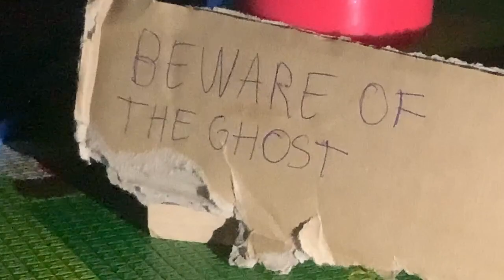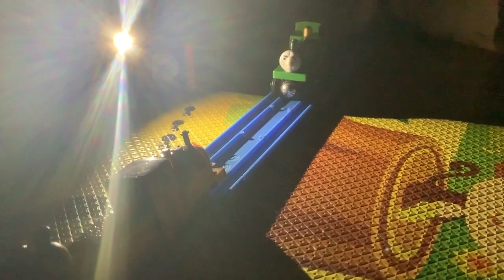The Ghost - Halloween Special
Here is my Halloween Special for 2023! Happy Halloween!

One Night, Sir Handel tells a ghost story about Smudger coming back as a ghost. Then Sir Handel starts teasing Duke that he’s scared until he and Duke see Smudger’s ghost. Is it a real ghost or is it just their imagination?